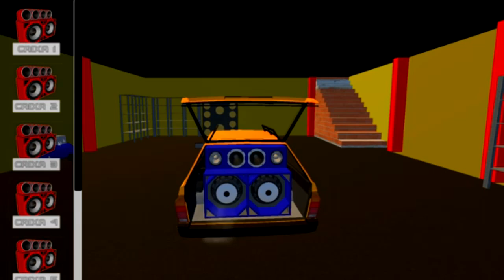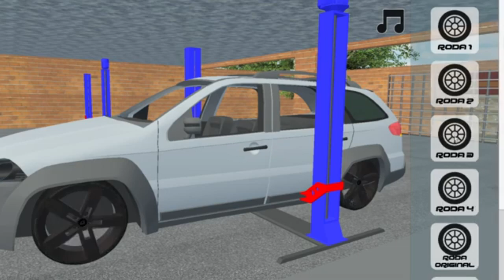OS 10 MELHORES JOGOS DE CARROS REBAIXADOS PARA ANDROID 2020 LANÇAMENTO